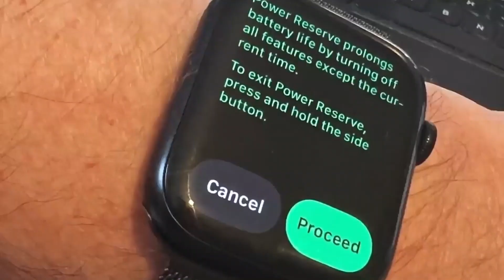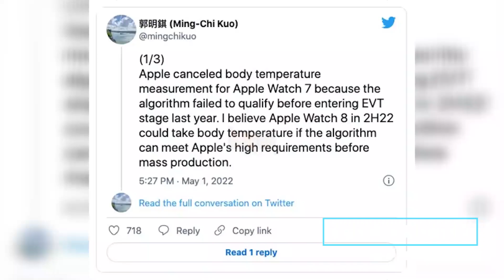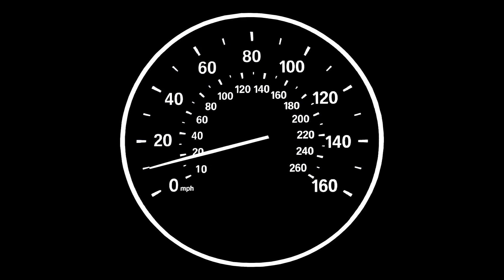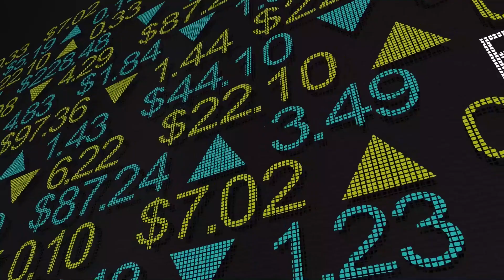3 Reasons To Consider APPLE WATCH SERIES 8 Price: Do You Really Need It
3 Reasons To Consider APPLE WATCH SERIES 8 Price: Do You Really Need It.  The incredible apple watch series 8 features are even capable of a lot more. But a look at the apple watch series 8 price should you really consider buying it? Even though the apple watch series 8 new design is eye-catching. Should the apple watch series 8 redesign looks inform your decision to buy apple watch series 8. Let’s find out in this video.

The APPLE Watch Series 8 "will be the biggest in the history of the Apple Watch," says Bloomberg's Mark Gurman. Do you agree? Here are 3 reasons to consider The Apple Watch Series 8 and to decide if you really need it. About the question of it being the greatest in the history of the Apple Watch, hopefully, the apple series 8 watch review here will help you cast a vote.

🔥 Buy a renewed Apple Watch at a great discount on Amazon
🛡 Be safe and protect all your devices, data and privacy with Bitdefender 💪 Get a 60% special discount

Timestamps
00:00 Introduction
00:24 3. Performance
01:42 2. Health Fitness
04:11 1. Price

Welcome to Apple BuzzNews! Here you will find videos of the latest news, updates, tips and rumours for the latest Apple products!

Apple Inc. is a leading technology company specializing in consumer electronics, software, and online services. In recent years they have manufactured new and better gadgets to help promote and develop the tech world. Do you have the new Apple Series Watch and cannot operate it well? Do you want to update your iPhone to the latest iOS features? Or do you buy the most recent iPad or MacBook on the market?
If you want to learn, buy or sell and dive deeper into products such as iOS, iPads, Apple Series Watch, MacBook, Apple Tv, iPhones, and more then you are welcome.